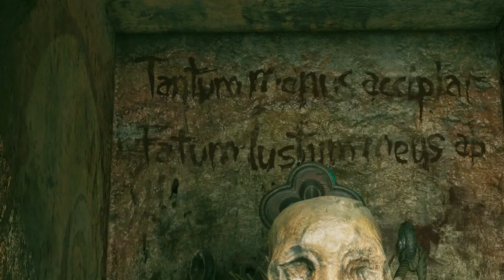Mission Of San Juan Puzzle | Shadow Of The Tomb Raider Gameplay Walkthrough Part 19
Hello Everyone And Welcome To Shadow Of The Tomb Raider. This Is Going To Be A Full Let's Play And Review Of Shadow Of The Tomb Raider. In This Part We Solve The Puzzle Of San Juan And Find The Box To Finally End This!

Shadow of the Tomb Raider Is A Sequel To The 2013 And 2015 Tomb Raider And Rise Of The Tomb Raider.
The End Of Days Is Upon Us As Lara Croft Accidentally Set In Motion An Ancient Apocalypse. Now It's A Race Against Time To Find A Way To Stop The World From Being Demolished Before Trinity Does

Stay Awesome!